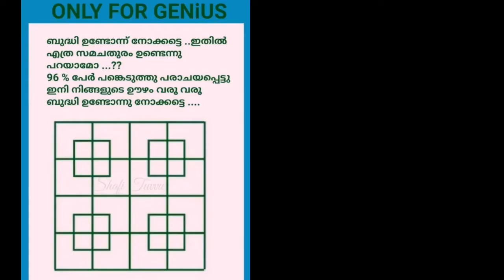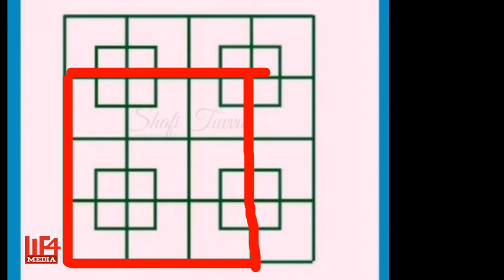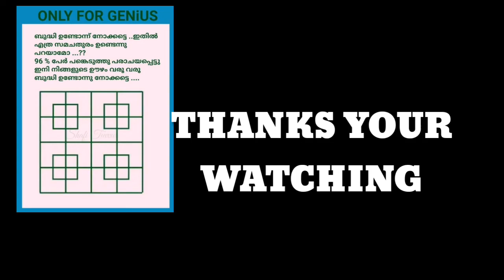എത്ര സമചതുരം.IQ TEST MALAYALAM question and answer.how much square. M4 Tech.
iq question and answer
90%ശതമാനം പേരും തെറ്റിച്ച ഉത്തരം
we4media